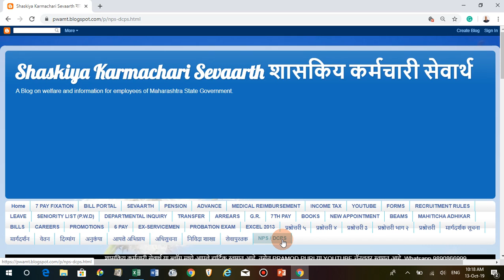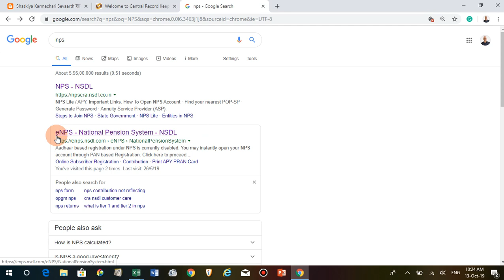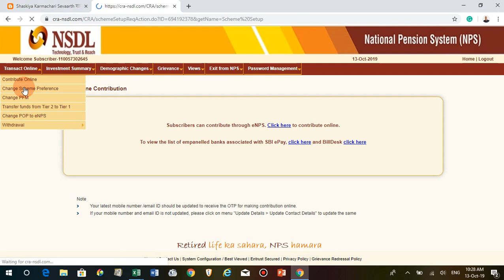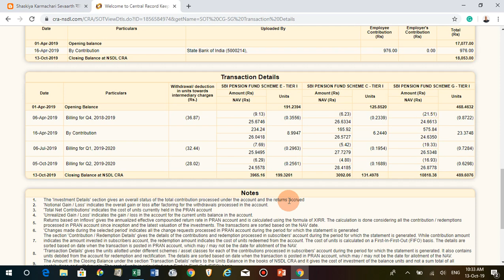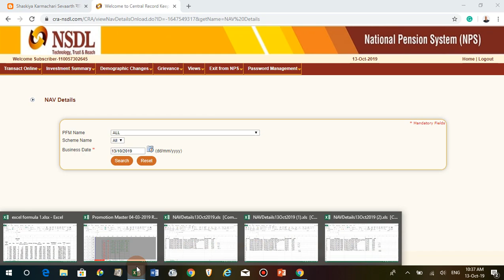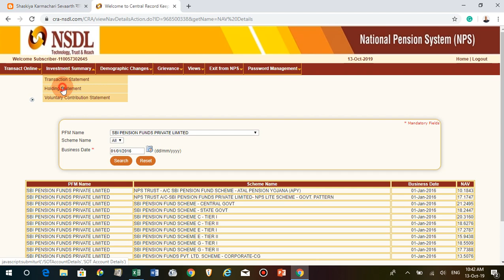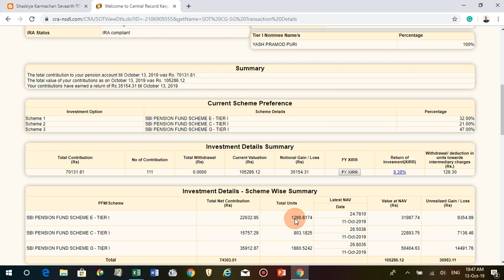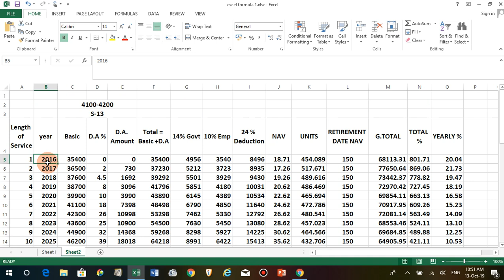NPS – DCPS On-line statement कसे पहावे? login कसे करावे? Tier I & II काय आहे? या बाबतची माहीती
NPS – DCPS On-line statement कसे पहावे? login कसे करावे? Tier I & II काय आहे?
भारत सरकारने काही वर्षांपूर्वी Pension Fund Regulatory and Development Authority (PFRDA) ह्या संस्थेअंतर्गत नवीन पेन्शन योजना सुरू केली आहे. ही नवीन का? तर पूर्वी पेन्शन मधील रक्कम ही PF अकाउंट मधेच असायची आणि PF मॅनेजर्स ह्या बॅंकाच असल्यामुळे त्यावर साधारण दराने व्याज मिळायचे. थोडक्यात ते रिकरिंग फिक्स डिपॉझिट्स ह्या स्वरुपात असायचे. पण नवीन योजनेत मात्र ह्यातील रक्कम शेअर मार्केट मध्ये गुंतवली जाईल. थोडक्यात हे आता म्युच्युअल फंड च्या SIP सारखे असेल पण म्युच्युअल फंडासारखे कधीही पैसे मात्र काढता येणार नाहीत. ही योजना सर्वांना खुली असून ह्यात भाग घेणे हे ऐच्छिक आहे. (voluntary). पण प्रत्येक सेन्ट्रल गव्हर्न्मेंट नौकराला मात्र ही योजना बंधनकारक आहे.
योजना अशी काम करेल.
१. PFRDA संस्था बँकांना व पोस्ट ऑफिसना ही योजना चालवायला उद्युक्त करेन.
२. बँकेत जाऊन कोणीही (सरकारी, निम सरकारी, प्रायव्हेट, दुकानदार, व्यावसायिक इ इ) दोन प्रकारचे अकाउंट उघडू शकते. ( टियर १ आणि टियर २)
३. अकाउंट उघडल्यावर प्रत्येकाला त्याचा PRAN Happy (Permanent Retirement Account Number) मिळेल. नौकरी बदलली /सोडली तरी हा नंबर कायम राहील.
४. अकाउंट उघडल्यावर दरमहा धारक पैसे जमा करेल. ( दरमहा कमीत कमी ५०० रू टियर १ मध्ये तर १००० रू टियर २ रु ते कितीही).
५. धारकाला अकाउंट उघडतानाच फंड मॅनेजर निवडावा लागेल. उदा आयसिआयसिआय, रिलायन्स, आयडिएफसी, स्टेट बॅन्क इत्यादी )
६. धारकाचे पैसे वरील फंड शेअर बाजारात गुंतवतात.
७. टियर १ ही योजना कधीही बंद करता येते पण खात्यात पैसे मात्र वयाच्या ६० व्या वर्षीच मिळतील. त्या आधी काढता येत नाहीत.
८ टियर २ ही योजना कधीही बंद करता येते व पैसे उचलता येतात.
९ आपली रक्कम दुसर्‍या फंड मॅनेजरकडे वळवता येते.
१० साधी आणि सोपी योजना. म्युचवल फंडाचे फायचे पण फंड निवडायची कटकट नाही.
११. टियर १ मध्ये ६० वर्षानंतर ४० टक्के रक्कम ही विमा कंपनीत परत गुंतवावी लागते व उरलेली रक्कम एकरकमी उचलता येते.
१२. गुंतवणूक करण्यासाठी अ‍ॅटो (म्हणजे लाईफसायकल फंड) व अ‍ॅक्टीव चॉईस ( म्हणजे इक्वीटी, बॉन्ड इ इ) फंड उपलब्ध आहेत.